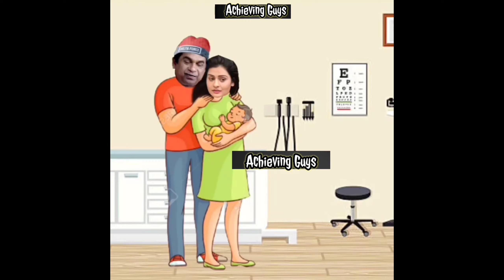Mr.Brahmi ||Brahmi in Dreams||Animated|| Funny